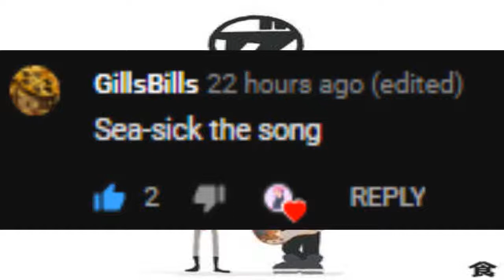seasick but something's off